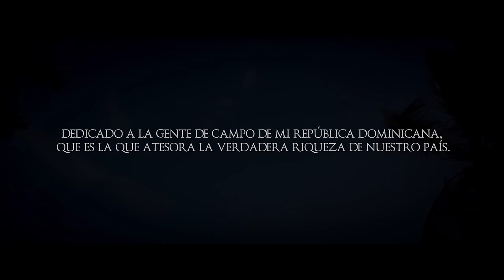Daniel Santacruz - Bajo la lluvia (Video Oficial)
"Bajo La Lluvia" track incluído en el álbum ganador del Latin Grammy: Larimar.

Créditos:
Arreglo y Producción Musical: Ambiorix Francisco
Mezcla: Allan Leschhorn
Mastering: Andrei Fossari
Dirección y Edición de Video: Luis Gomez Films
Corrección de Color: Juan Rosario Titles: Bryan Ulerio
Actores: Francis Florentino y Argenis Grullón

Gracias a la comunidad de El Francés en Samaná por el cariño y las atenciones 🙏

"Bajo La Lluvia"

Tu amor, me huele a tierra mojá’,
Huele a madera recién cortá’,
Tu amor me huele a que está Lloviendo.

Tu amor, me sabe como a jalao
Y a cafecito recién colao’,
Y así mismito me está subiendo.

Tu no me dejes de querer ¡Ay, no!
Tu no me dejes de querer ¡Por Dios!

Es que pa’ mi tu amor
Es como el agua,
Me hace tanto bien,

Bajo la lluvia, baila conmigo,
la noche entera abrazadito.
mi amor es tuyo, te lo dedico solo a ti.

Tu amor me huele a brisa de mar,
huele a lavanda y a cañaveral, y como espuma sigue creciendo.

Tu amor me sabe a coco y a miel,
A nochecita y amanecer.
Tu amor es lo único que yo quiero.

Tu no me deje de querer ¡Ay, no!

Bésame bajo la lluvia, bajo la lluvia.
La noche entera abrazaditos los dos.
Gotas de amor nos caen del cielo
¡Ay, qué bonito!

 (Penluis Music/Kobalt) ASCAP.